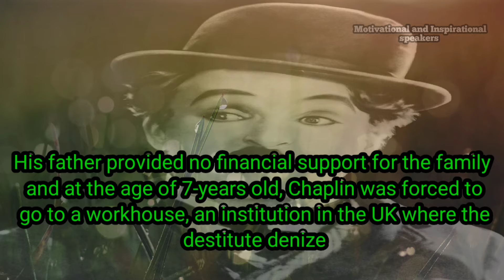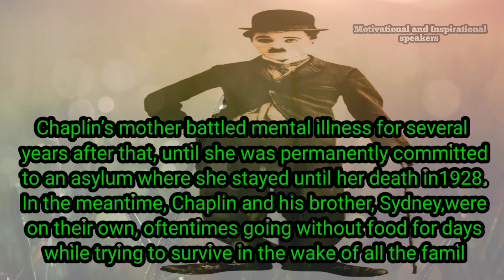Charlie Chaplin motivational story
Daily motivational videos